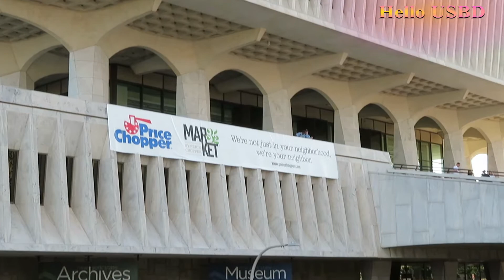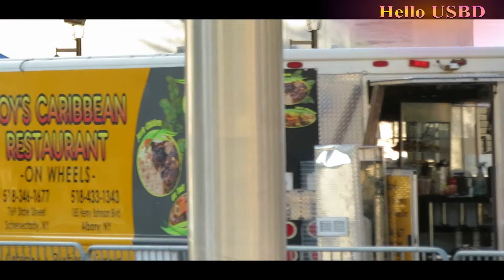4th of July fireworks on Albany New York.Independence Day 2021.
## আমেরিকা অথবা পৃথিবীর যেকোনো জায়গা দেখতে চাইলে,প্লিজ কমেন্ড এর মধ্যে জানাবেN!##

+++ আমাদের সঙ্গে থাকতে লাইক দিয়ে জয়েন করুন, ফেসবুক পেজ 'Hello USBD

নতুন নতুন ভিডিওর নোটিফিকেশন পেতে বেল  🔔বাটন অন করুন।

Follo Me lllll

 modal=admin_todo_tour

Ershad woner Of "Hello USBD "Channel & Facbook Page